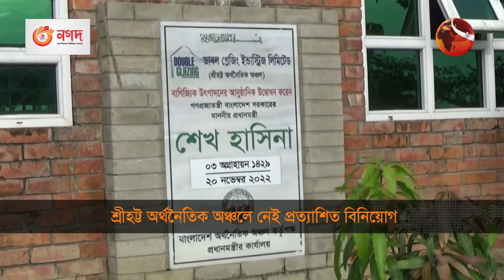বেহাল দশায় শ্রীহট্ট অর্থনৈতিক অঞ্চল; হচ্ছে না প্রত্যাশিত বিনিয়োগ | MouloviBazar Economic Zone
বেহাল দশায় শ্রীহট্ট অর্থনৈতিক অঞ্চল; হচ্ছে না প্রত্যাশিত বিনিয়োগ

»» Office Address:
Bangladesh.